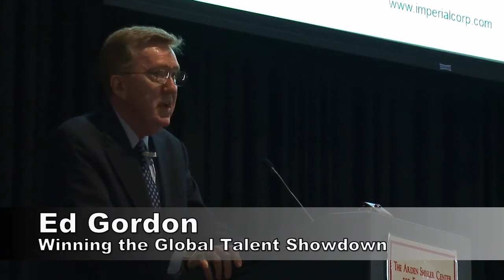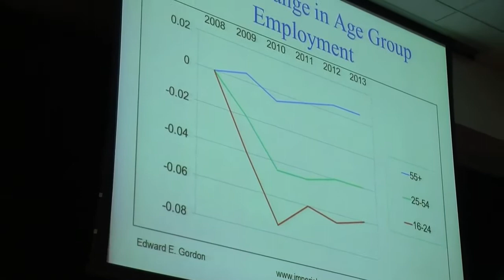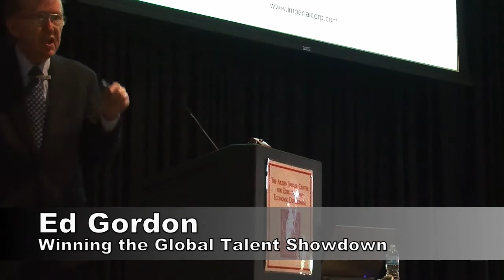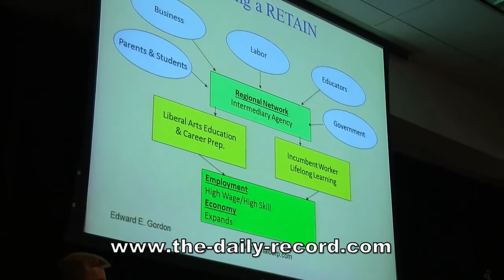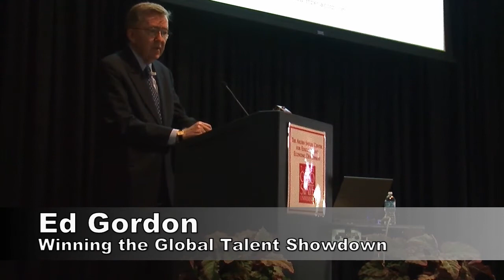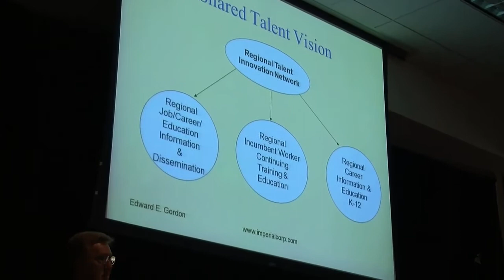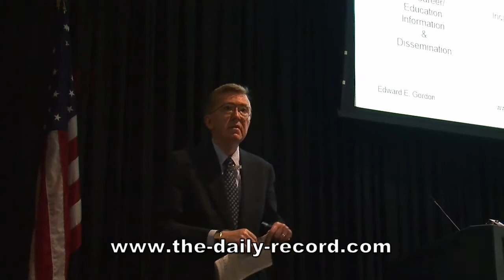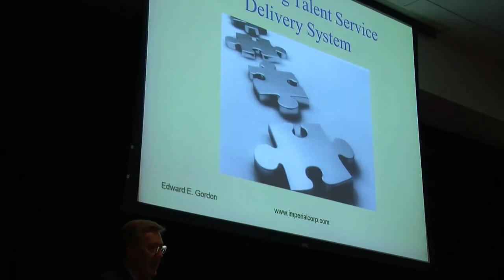Ed Gordon Keynote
Ed Gordon speaks about Winning the Global Talent Showdown and Future Jobs at the Shisler Center in Wooster, Ohio.